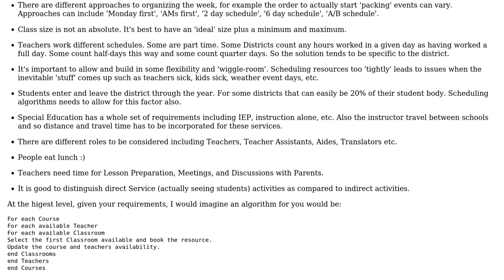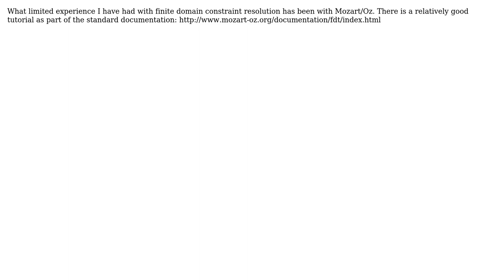Software Engineering: Are there any algorithms for resource scheduling of courses-teachers-classes?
With thanks & praise to God, and with thanks to the many people who have made this project possible! | Content (except music & images) licensed under CC BY-SA | Music | Images & others | With thanks to user Saeed Neamati user Michael Durrant user Benji York and the Stack Exchange Network Trademarks are property of their respective owners. You are responsible for your own actions.